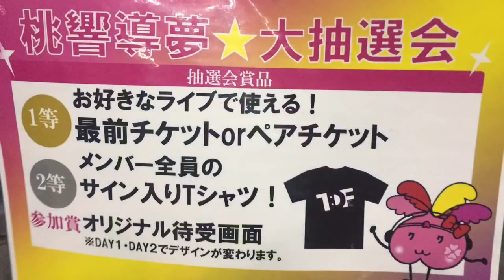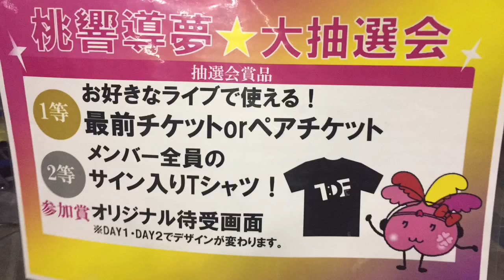【セットリスト】ももクロ10周年記念ライブ The Diamond Four -in 桃響導夢-DAY1 10年丸わかりDay ~120曲を1日で聴かせます~ in 桃響導夢（東京ドーム）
2018年5月22日。週末ヒロイン ももいろクローバーZの東京ドーム単独公演初日（DAY1）に行ってきました！
「週末ヒロイン　ももいろクローバーZ　10th Anniversary The Diamond Four -in 桃響導夢-　（DAY1） 10年丸わかりDay ~120曲を1日で聴かせます～」。百田夏菜子さんの「大人なんだから忖度しろよ！」で、なるほど、と。いろんなことがあって、10周年。涙あり。笑いあり。一生懸命頑張ること、応援してくれる、みんなに感謝する気持ちを、ちゃんと伝えること。大切なことを思い出させてくれる、濃密なライブでした！百田夏菜子さん、玉井詩織さん、佐々木彩夏さん、高城れにさんの、今後の活躍にも、期待します（大活躍されるでしょうけど）！
以上、にわかモノノフが、現地から、お伝えいたしました（ペコリ）。

追伸。「今日の反省」というわけではありませんが、お時間に余裕を持って、行くといいかもしれません。東京ドームの中は、広くて、階段も多いので。老婆心ながら。

1 Overture
2 Z伝説～ファンファーレは止まらない～
3 吼えろ
4 仮想ディストピア
5 笑一笑 ～シャオイーシャオ!～
 MC＆自己紹介
6 32曲メドレー
 ももいろパンチ
 キミとセカイ
 BIONIC CHERRY
 Chai Maxx ZERO
 猛烈宇宙交響曲・第七楽章「無限の愛」
 何時だって挑戦者
 境界のペンデュラム
 WE ARE BORN
 MOON PRIDE
 Neo STARGATE
 BIRTH Ø BIRTH
 気分はSuper Girl!
 Yum-Yum!
 空のカーテン
 白い風
 今宵、ライブの下で
 ヘンな期待しちゃ駄目だよ…？♡
 僕等のセンチュリー
 ザ・ゴールデン・ヒストリー
 Link Link
 サボテンとリボン
JUMP!
 堂々平和宣言
 ココ☆ナツ
 労働讃歌
 ニッポン笑顔百景
 ももいろ太鼓どどんが節
 天手力男
 MILKY WAY
 未来へススメ!
 オレンジノート
 コノウタ
 MC
7 『Z』の誓い 4人バージョン
8 バンドインストルメンタルメドレー（演奏のみ）
 Guns N' Diamond
 月と銀紙飛行船
 泣いちゃいそう冬
 ロマンティックこんがらがってる
 カントリーローズ -時の旅人-
 愛を継ぐもの
 一粒の笑顔で…
 イマジネーション
9 デモンストレーション （ステージ移動）
10 Chai Maxx　（間奏中にメンバーが腕立て伏せ）
11 Hanabi
  映像 高橋由伸監督メッセージ・ゲストでジャビットくん、宮本和知さん、藤村大介さん登場。巨人とのコラボグッズ紹介。
12 32曲メドレー2
 サラバ、愛しき悲しみたちよ
 夢の浮世に咲いてみな
 天国の名前
 黒い週末
 泣いてもいいんだよ
 鋼の意志
 Z女戦争
 GOUNN
 ピンキージョーンズ
 チントンシャン!
 マホロバケーション
 DECORATION
 ゲッダーン!
 ミライボウル
 ももクロのニッポン万歳!
 サンタさん
 真冬のサンサンサマータイム
 ワニとシャンプー
 PUSH
 DNA狂詩曲
 CONTRADICTION
 D'の純情
 LOST CHILD
 Believe
 words of the mind ～brandnew journey～
 桃源郷
 Hello...Good Bye
GET Z, GO!
 ラフスタイル
 スターダストセレナーデ 合唱
 青春賦
 灰とダイヤモンド
 MC
13 キミノアト
14 走れ!
 アンコール：
15 BLAST! 巨人コラボ衣装
 MC　大人だから忖度しろよ
 バンド紹介
16 クローバーとダイヤモンド
17 行くぜっ! 怪盗少女
 終演